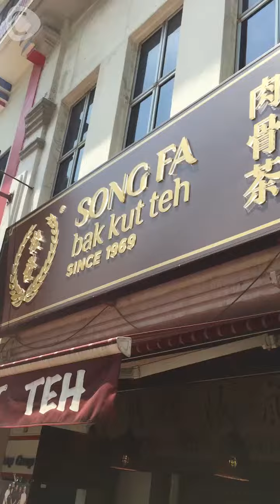【シンガポール最新情報】シンガポールだけ！絶品スープの肉骨茶 C CHANNEL World C CHANNEL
ポークリブやスープ好き必見！ソン・ファ・バク・タをお試しあれ！肉骨茶という意味もあり、茹でたポークリブと豚骨を何時間も＾つけ込んだ香り高いブイヨンスープは絶品です！もともとは、中華料理でシンガポールやマレーシア風に作られています。多種類のバク・タがある中、私は、やっぱり、ソン・ファ・バク・タがお気に入り！

豚骨茶（ソン・ファ・バク・タ): 7シンガポールドル、
ライスヌードル:2.5シンガポールドル、
ユーシャオ:1.2シンガポールドル、
茹でたナッツ:1.5シンポールドル、
塩漬け野菜:1.5シンガポールドル

If you're into pork ribs and soup, then Song Fa Bak Kut Teh is for you! Bak Kut Teh (Baak-Koot-Tay) translates as meat-bone-tea, it is a herbal peppery soup boiled with pork ribs and pork bones for hours, leaving you with a broth filled with gooodness! Bak Kut Teh is a Chinese soup served predominantly in Singapore and Malaysia. There are many different styles of Bak Kut Teh, but my favourite is Song Fa Bak Kut Teh! Their soup is light, savoury and peppery and the meat – soft and tender!

Pork Ribs Soup/Bak Kut Teh: SGD7, Mee Sua/Rice Noodle: SGD2.50, You Tiau/Fried Dough Fritters: SGD1.20, Boiled Nuts SGD1.50, Salted Vegetables SGD 1.50

Song Fa Bak Kut The
Traffic Light Juction outside Ngee Ann City/Takashimaya Shopping Centre, Orchard Road

C CHANNEL【シンガポール最新情報】シンガポールだけ！絶品スープの肉骨茶 C CHANNEL World
C CHANNEL 【Singapore最新情報】落ち着いたモダンなカフェ
C CHANNEL 【シンガポール最新情報】ウマっ！ナシレマッ！
C CHANNEL 【シンガポール最新情報】シンガポール式アイスの食べ方！ C CHANNEL World
C CHANNEL 【ニューヨーク最新情報】ヘルシーなアジアンフードをクリーンな都会で味わおう！ C CHANNEL World
C CHANNEL【ソウル最新情報】サクッサクとろ〜りチーズのソウル名物サンド C CHANNEL World
C CHANNEL 【ニューヨーク最新情報】これであなたもヘルシーボディー！オシャレなクレープ C CHANNEL World
C CHANNEL 【アメリカ最新情報】爽やかモーニング！Flatiron Green Café  C CHANNEL  World
C CHANNEL 【台湾最新情報】端午節(ドラゴンボートフェスティバル)でちまきを！C CHANNEL World
C CHANNEL 【Bangkok最新情報】タイで話題のファッションブランドRotsaniyom C CHANNEL World
C CHANNEL 【Seoul最新情報】気軽に入れて可愛い！ファッション、アクセサリーストア C CHANNEL World
C CHANNEL 【NewYork最新情報】ブルックリン、スモーガスバークの週末フェスティバル C CHANNEL World
C CHANNEL 【Taipei最新情報】雨の日も晴れの日も、大活躍するアイテム C CHANNEL World
C CHANNEL NewYork最新情報】デボチオンにある美味しいドーナツ屋さん C CHANNEL World
C CHANNEL 【Taipei最新情報】ドンメンにあるチヂミのような葱油餅（ツォンユーピン) C CHANNEL World
C CHANNEL 【Seoul最新情報】暑い日差しの夏に、冷麺を食べにいこう C CHANNEL World